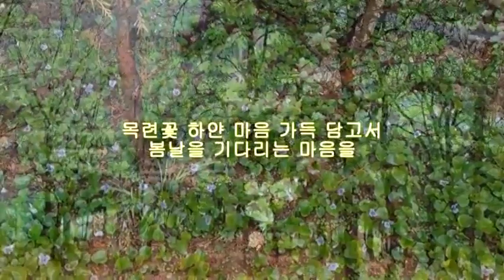목련꽃 필 때면(최성수)- 강영준, 정해갑 듀엣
은행 임원 출신인 강영준님과 사업가인 정해갑님은 베트남에서 거래처 관계로 만나  서로 음악을 좋아한다는 사실을 알게되어
베트남에서 부터 이렇게 즐거운 듀엣 음악 활동을 하고 있다.